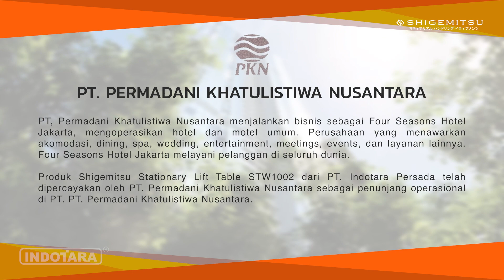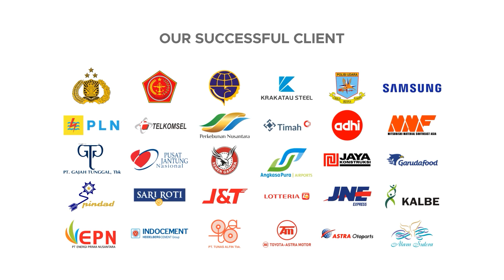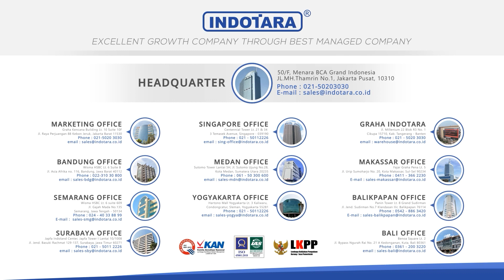PEMBELIAN SHIGEMITSU STATIONARY LIFT TABLE STW1002 OLEH PT. PERMADANI KHATULISTIWA NUSANTARA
SHIGEMITSU Type STW merupakan lift table dengan single scissor lifting. Lift table digunakan sebagai meja kerja, alat untuk mengangkat barang, dan sebagai jembatan untuk menyambungkan 2 area di level ketinggian tertentu.

SHIGEMITSU warehouse equipment merupakan produk terbaik untuk mendukung operasional warehouse Anda. Varian produk kami sangat lengkap dan bervariatif, mulai dari hand pallet, drum loader, pallet stacker, reach truck, tow tractor, order picker, lift table, dock leveler, dan lain-lain.

SHIGEMITSU warehouse equipment diproduksi dengan teknologi terkini dan dengan menggunakan komponen-komponen berkualitas. Garansi hydraulic selama 3 tahun atau 2000 jam kerja, electrical selama 1 tahun atau 1000 jam kerja.Kami juga siap mendukung dengan layanan purna jual terbaik.

SHIGEMITSU Heavy Duty Stationary Lift Table
Model : STW1002
Load capacity : 1000 Kg
Self Height : 205 mm
Max. Platform height : 1000 mm
Platform size : 1600 x 1000 mm
Base size : 1240 x 640 mm
Lifting time : 20~25 s
Motor : 1.1 kw
Voltage : 1 phase or 3 phase (based on stock availability)
Net weight : 186 Kg
Warranty :
* 3 years for hydraulic
* 1 year for electrical
Features :
- Surface treatment : shot blasting and stoving varnish
- With anti-corrosion function
- Explosion-proof valves
- With emergency decline valve
- Anti-pinch scissor design
- Up to American standard ANSI/ASME
- Up to Europe standard EN1570
- Heavy duty cylinders with drainage system
- Flow control valve make descent speed adjustable
- Equipped with aluminum safety sensor

Untuk Informasi lebih lanjut, hubungi kami di :

Headquarter :
PT. INDOTARA PERSADA
50/F, Menara BCA Grand Indonesia

Indotara Showroom :
GRAHA INDOTARA

Singapore Office :
17F, 12 Marina Boulevard
Singapore - 018982